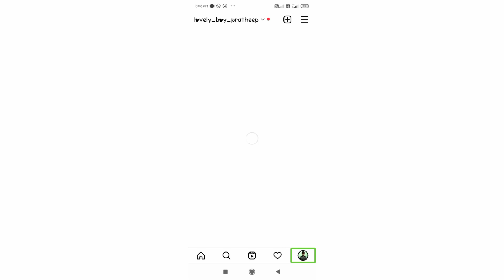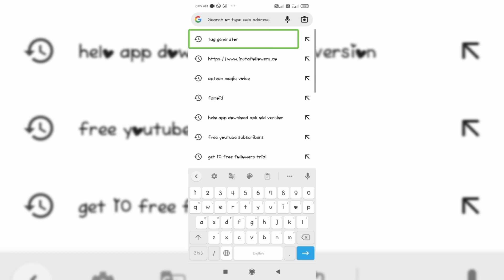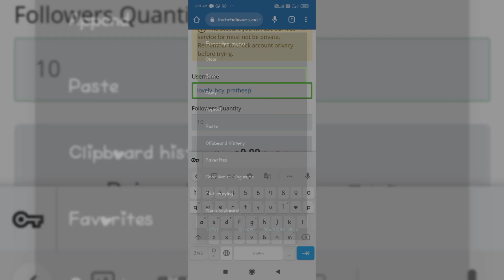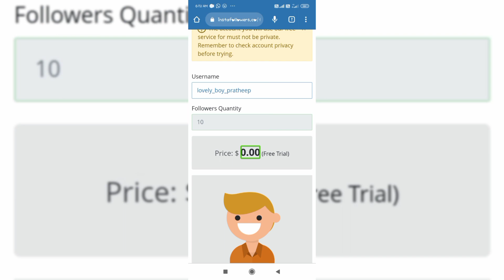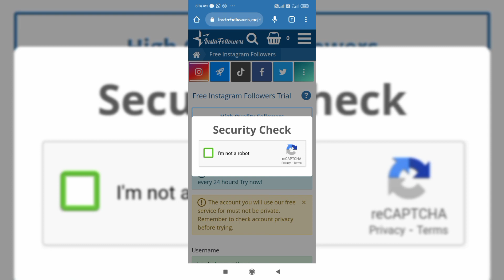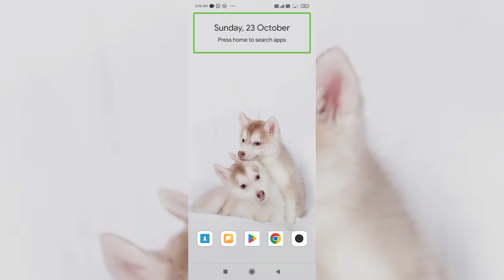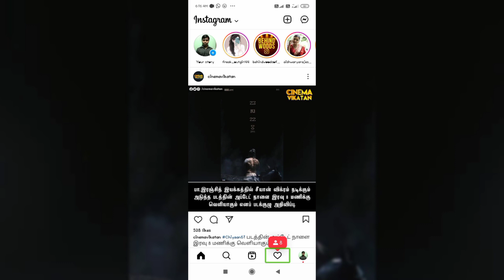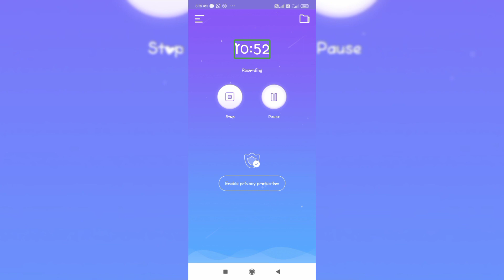Without Login!!💥 How To Increase Followers On Instagram Tamil 2022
Now that you know what this service is doing, if you want to give it a try, please follow this step-by-step guide:
1.
On the top of this page, you will see a box that says "username." Enter your username into that box.
2.
Then, click on the "Get Free Followers" button. After a few seconds, you will see your profile photo, and there will be a green bar, loading until 100%.
3.
The amount of followers you will receive is set to 10 by default since it is the trial service. If you decide to buy more followers, click on the "More Followers" button and proceed.
4.
Enjoy your followers!